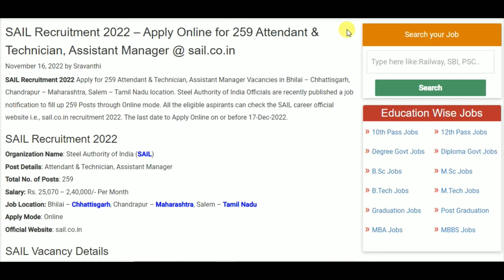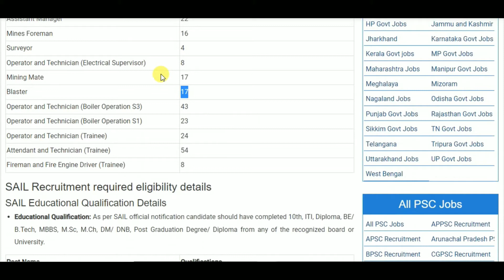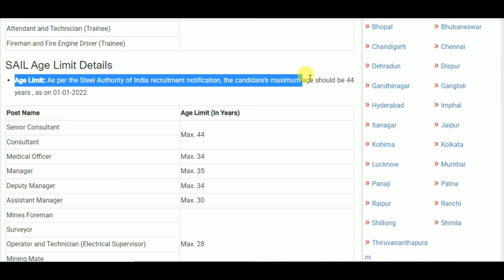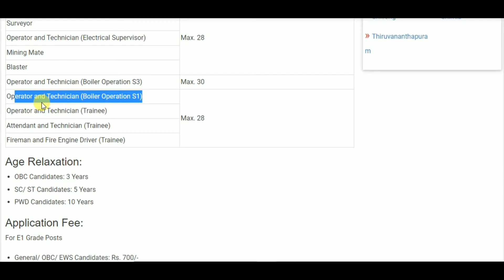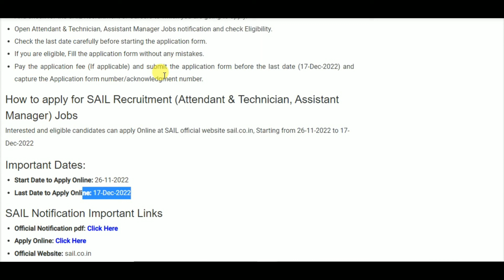SAIL Recruitment 2022 – Apply Online for 259 Attendant & Technician, Assistant Manager